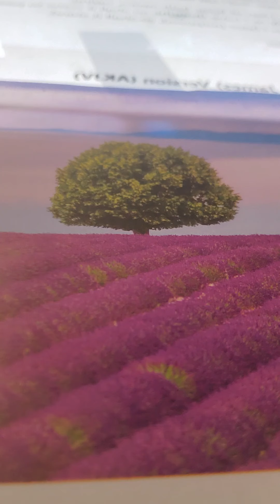isaiah 14:20-24 akjv